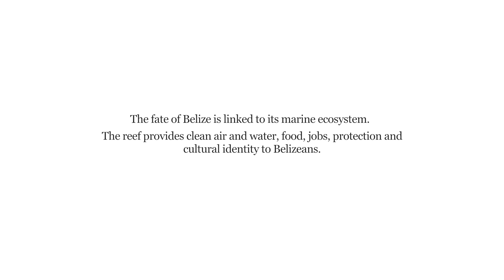What is the importance of the Belize barrier reef?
The fate of Belize is linked to its marine ecosystem. The reef provides clean air and water, food, jobs, protection and cultural identity to Belizeans.